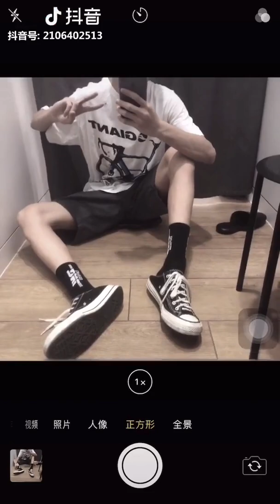China Tik Tok selection